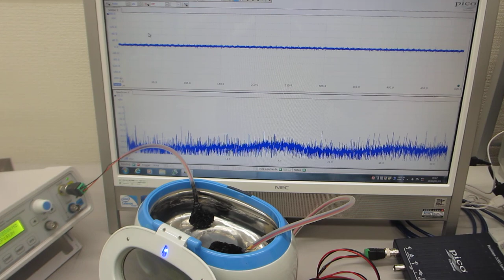超音波洗浄器による、メガヘルツの超音波発振制御実験（超音波システム研究所）